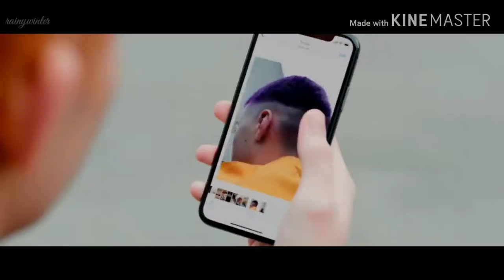Pray for me | NCT U(Boss) x TEN